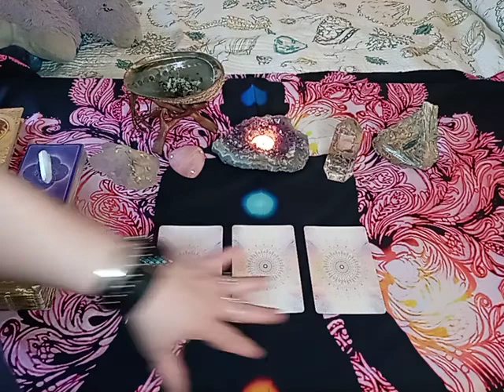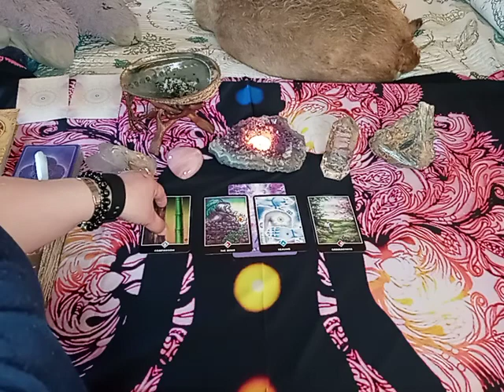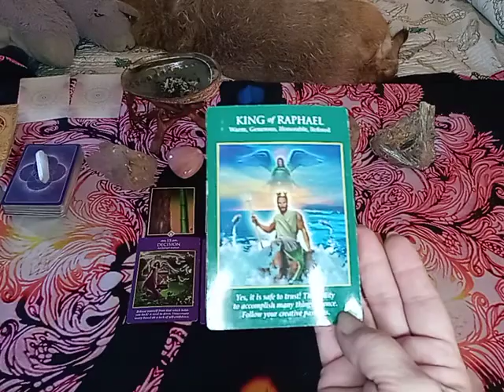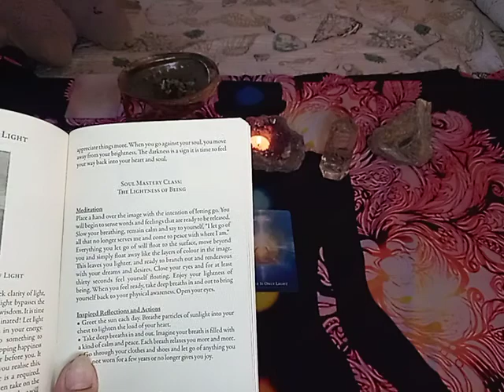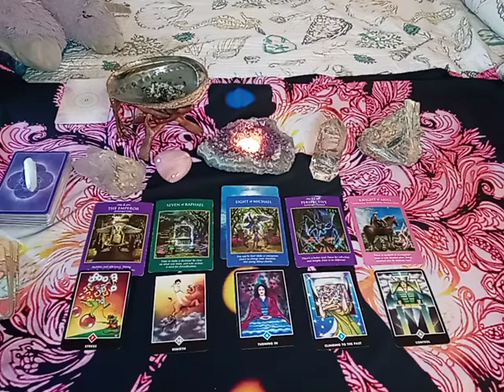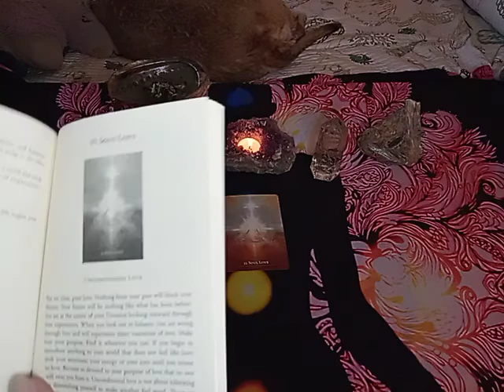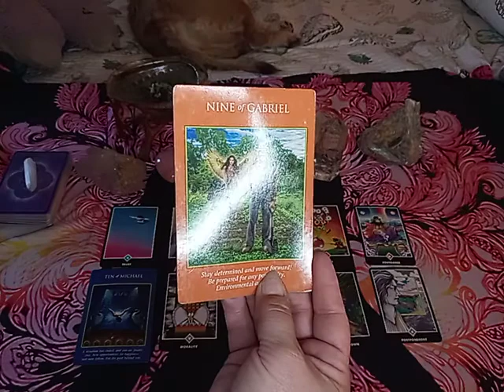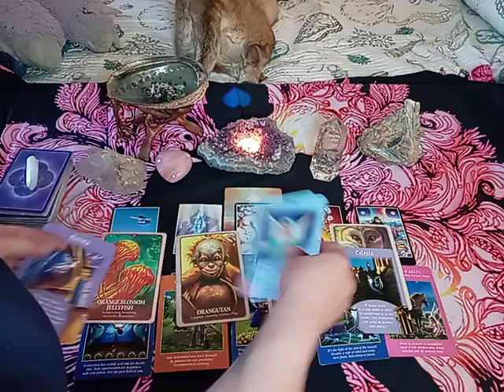Pick a card reading "What you need to know right now"(timeless)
Hello welcome and thank you for stopping by my video🤗👐
Today the Angels and My guides said people need some help! Sit back relax and choose the image that really calls you! you can choose more than 1 if are called to! There is no right or wrong way! This is a timeless pick a card. whenever you see this is meant for you!😇💜
👇Choose your pile🤗
A 1:30
B 27:41
C 48:56

💜 The decks used today are:
The secret language of light by Denise Jarvie
The osho zen deck
Archangel power Tarot deck by Doreen Virtue
Messages from your Angels by Doreen Virtue
The secret language of animals by chip anderson

I hope you enjoy this reading. If you need further assistance or would like a reading please email at
celestial guidance with jaeneen